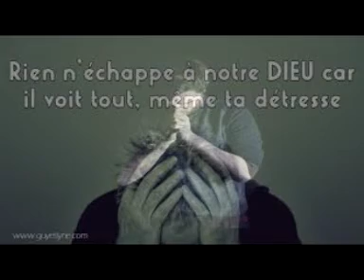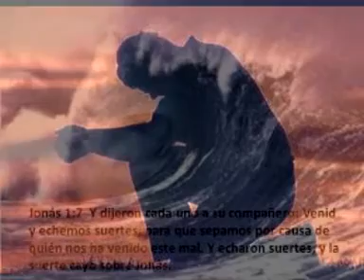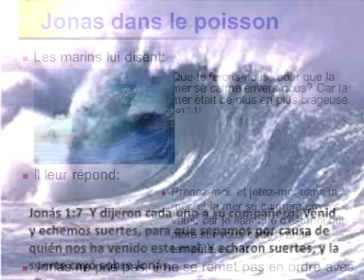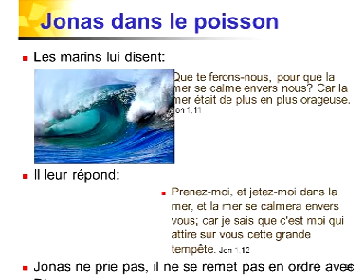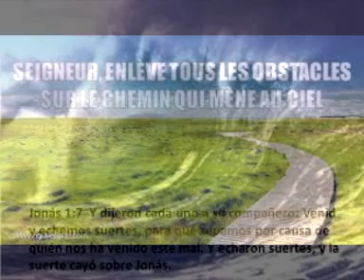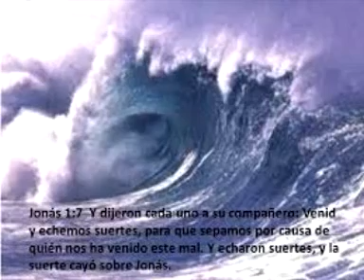LES AIMANTS NEGATIFS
Puis ils prirent Jonas, et le jetèrent dans la mer. Et la fureur de la mer s'apaisa